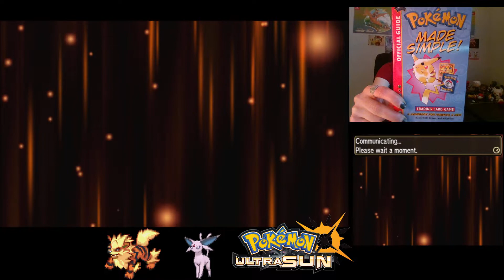WIDE GUARD TRAP!! Aggressively Mediocre VGC 2019 Ultra Series #11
Hi everyone! Welcome to Aggressively Mediocre VGC 2019 Ultra Series! I will be playing on Battle Spot. I’m still learning, but hopefully you guys can learn with me, and teach me something as well! So please if you enjoyed it leave a like or a comment! Thanks so much and hope you are having an above average day.

Pokemon is owned by Game Freak!